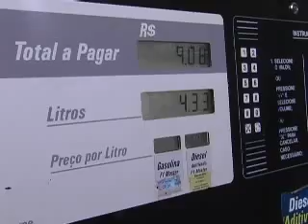23 09 Postos de combustíveis de farroupilha passam no teste de qualidade